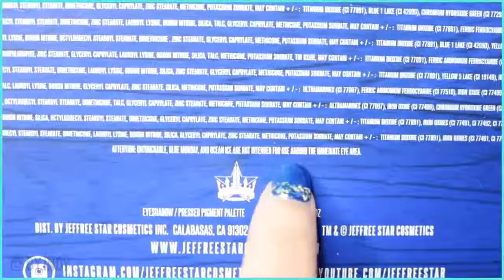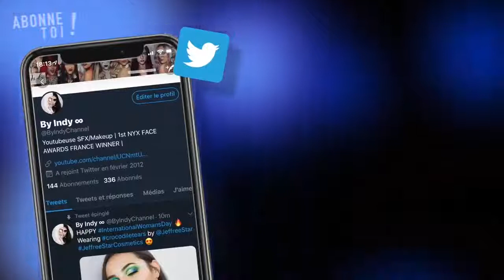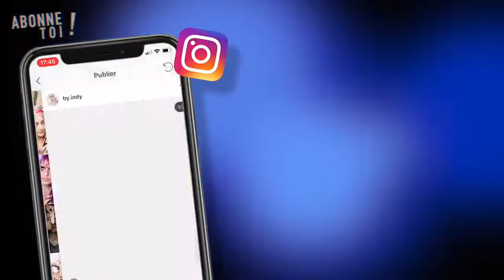HOW TO CHOOSE THE WIG FOR YOUR MAKEUP | EVAHAIR SYNTHETIC LACE FRONT WIG REVIEW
This video filmed by @By Indy
She showed us how to do a blue makeup with  OCEAN BLUE LONG WAVY SYNTHETIC LACE FRONT WIG